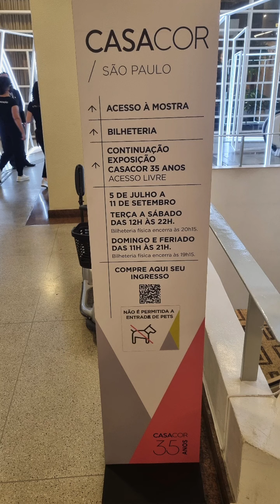Atrações da Av Paulista by Tv Tororomba